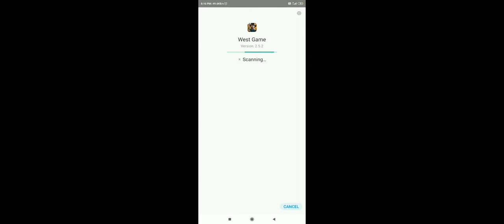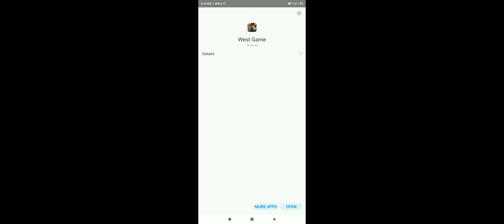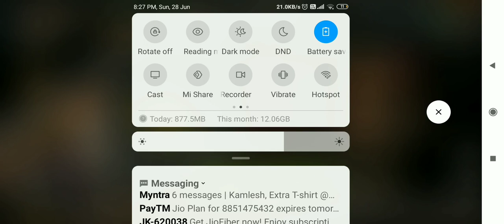State of survival (part 1)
Hey guys if u liked this gameplay. If u liked this game i am gonna surely make more parts of this game.